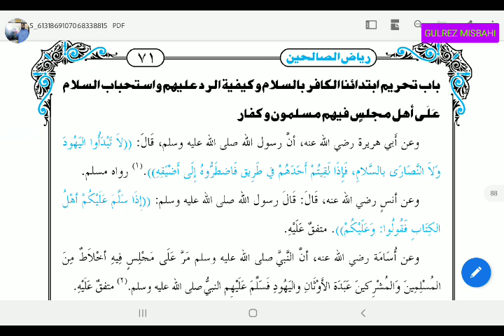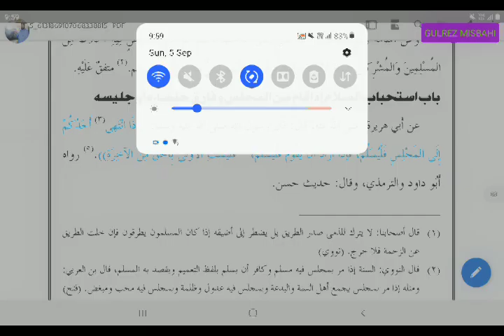RIYAZUS SALEHIN (ریاض الصالحین باب سلام الرجل علی زوجتها سبق 51)Lesson 51.By Gulrez Misbahi.